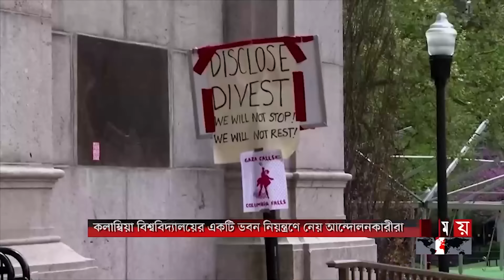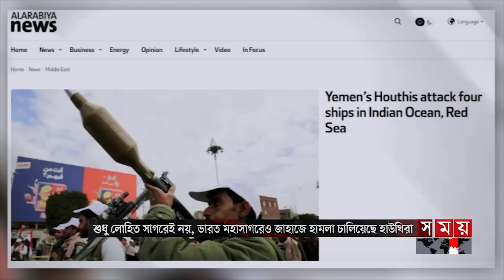আন্তর্জাতিক সময় | সকাল ৯টা | ০১ মে ২০২৪ | Somoy TV International Bulletin 9am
*  নিউইয়র্কে দুই বাংলাদেশি হত্যার ঘটনায় ক্ষোভে ফুঁসছেন প্রবাসীরা। অভিযুক্তের সর্বোচ্চ শাস্তি নিশ্চিতের দাবি। বাফেলোয় জানাজায় মানুষের ঢল।

* আদালতের আদেশ অমান্য করায় ট্রাম্পকে জরিমানা। গুণতে হবে ৯ হাজার ডলার। এবার না মানলে জেলে পাঠানোর হুঁশিয়ারি।

* ভারতে নির্বাচনী প্রচারণায় শীর্ষ নেতারা। দুর্বিষহ গরমে পাল্টা-পাল্টি বক্তব্যে রাজনীতির মাঠেও উত্তাপ। তৃতীয় দফায় ভোট ১৩টি রাজ্য ও কেন্দ্রশাসিত ৯৫ আসনে।

* সৌদি আরবে ব্যাপক বৃষ্টি। পবিত্র নগরী মদিনাসহ তলিয়ে গেছে বিভিন্ন শহরের রাস্তাঘাট। ভেসে যাচ্ছে যানবাহন। ক্ষয়ক্ষতির শিকার সাধারণ মানুষ।

Somoy TV: t.ly/Se1z
Somoy TV Bulletin: t.ly/iqIq
Somoy Entertainment: t.ly/3dWC
Somoy Sports: t.ly/iASp
SOMOY TV ISLAMIC: t.ly/zU6a

Somoynews.tv: t.ly/Y7ab
খেলার সময়: t.ly/xJ5H
সময়ের গল্প: t.ly/EW3M
এ সময়ের বাণিজ্য : t.ly/m3ir

Groups:
Somoy TV (Official)✅: t.ly/ajiO
Somoy Entertainment✅: t.ly/8CLh
Somoy Business✅: t.ly/4xaJ